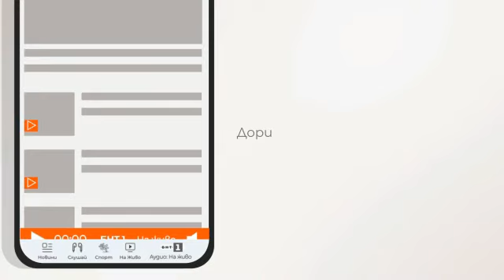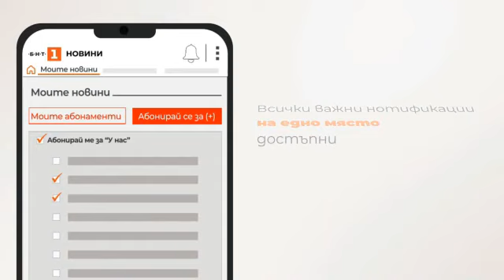По света и у нас" - 27.09.2023, 9:00